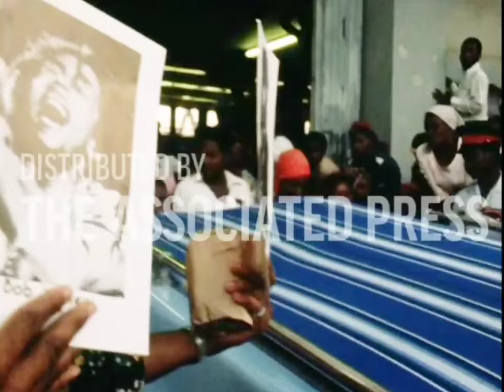Bob Marley Funeral - Rare Footage - May 21, 1981 (National Arena/Nine Miles, JA) - AP Archives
That was a historical moment during the funeral of RobertNestaMarley who had transitioned on May 11, 1981 at the age of 36.
His legacy will lives on FOREVER

And that's my passion to keep share these incredible contents with the world.

Check this exclusive footage from the service at Bob's funeral with HQ quality.

Including: The police was attacking the visitors with teargas when they were trying to see Bob in his bronze casket. But it started to get chaos when everybody was trying to find a way to get in.

During that sad event, the police was keeping the fans and people away and just hit them with the batons. Because they wanna come in all at once, to seeing and saying goodbye to their greatful artist 😔❤️

Raw scenes from the speech by the late Edward Seaga (Prime Minister), Bob's children, RitaMarley (Wife), Cedella Booker (Bob's mother) Also the concert with
The I-Threes and The Wailers Band playing
"Rastaman Chant."

Featuring: StephenMarley, RobbieMarley, RohanMarley, JulianMarley, RitaMarley, CedellaMarley, ZiggyMarley, CedellaBooker (Bob's mother/RIP),
EdwardSeaga (RIP) and Archbishop Abuna Yesehag (RIP).

Date: From May 21, 1981
(National Arena, Kingston, Jamaica)
Source: AP Archives (Associated Press)